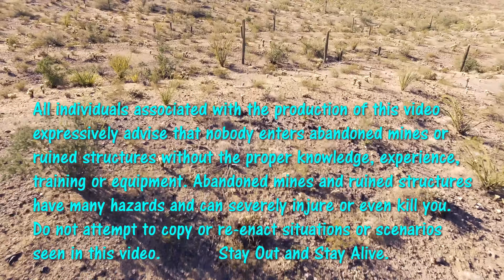Introducing Frank Schlichting to Arizona! - Join The Adventure! Part 1